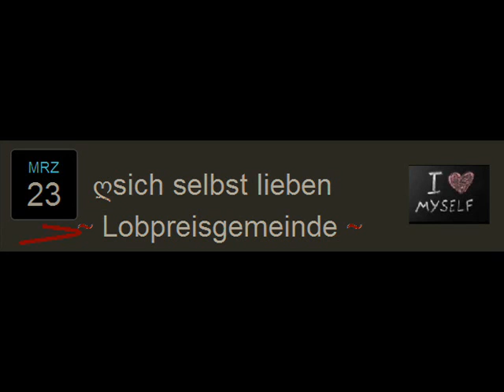ღsich selbst lieben am Sonntag fine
Textcopiright. d@gobertrdayandnight